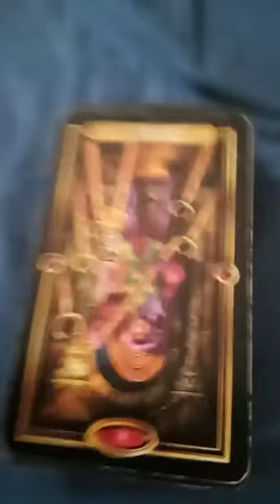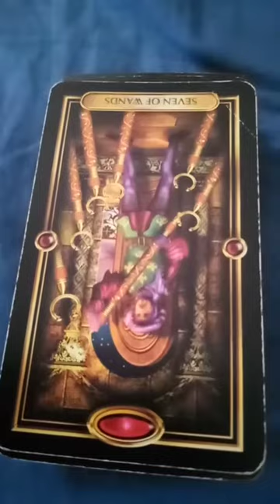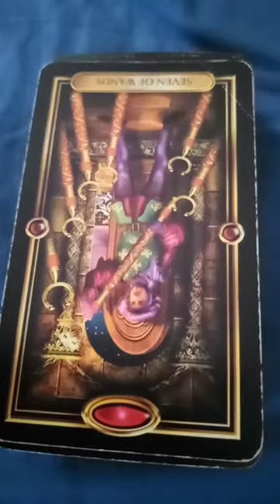MESSAGE FROM THE TAROT TODAY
This channel is all about helping you manifest a life you love.

The tips and tricks you will learn in these videos will help you to learn knowledge and skills that will help you to work towards manifesting your dreams into reality.

If you want to check out my work here is some links that have 2 Free workshops for you to check out just copy the links and request to join enjoy :)

3 DAY MANIFESTING WORKSHOP!

YOU ARE THE CREATOR WORKSHOP!

All advice/insights given on the sight are for entertanment purposes only and I am not responsible for any one who chooses to engage in this content.
I advise that you consult a medical professional or healthcare provider if you are seeking medical advice, diagnoses, or treatment.